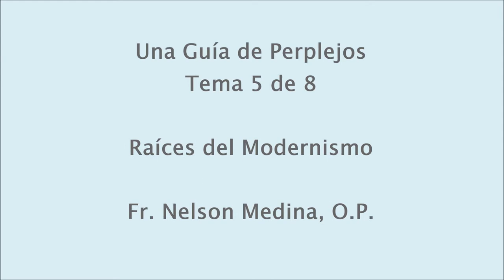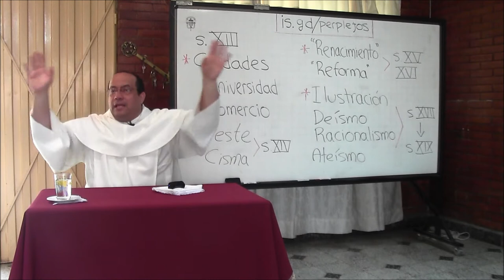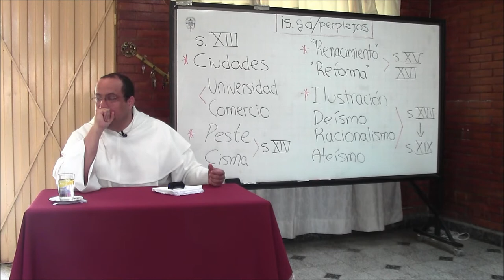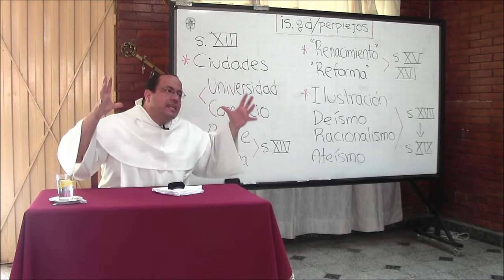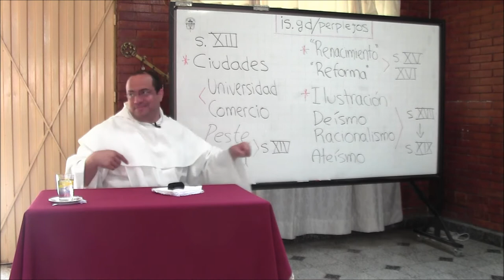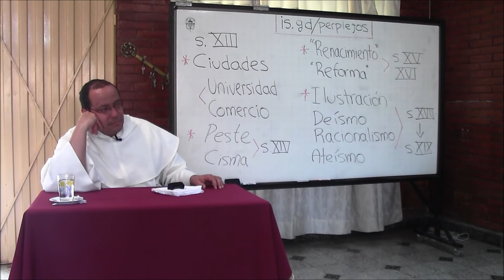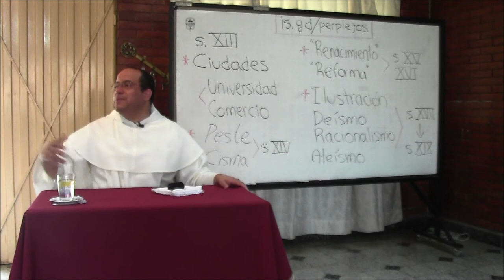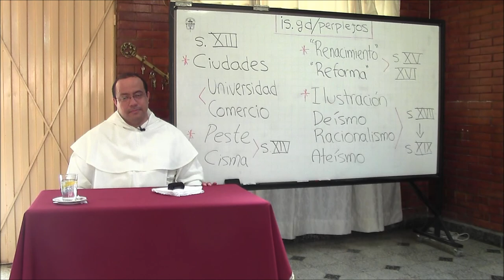Una guía de perplejos, 5 de 8, Raíces del Modernismo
[Retiro para formadores, misioneros y superiores, ofrecido a las Hermanas Dominicas Nazarenas, en Sasaima, Colombia, Diciembre de 2013.]

Tema 5 de 8: Raíces del Modernismo

* Al revisar la raíz de la "perplejidad" dominante en nuestro tiempo llegamos al subjetivismo. No es un simple capricho de moda. Tiene raíces históricas que lo vinculan a un movimiento cultural largamente gestado y realizado. Hablamos del modernismo.